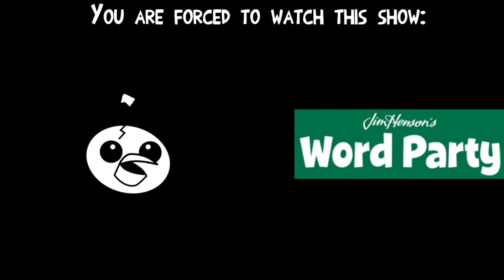Bomb (Angry Birds) Becoming Uncanny (My Least Favorite Shows)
This is my first Bomb Becoming Uncanny video. Hope you guys enjoy it!